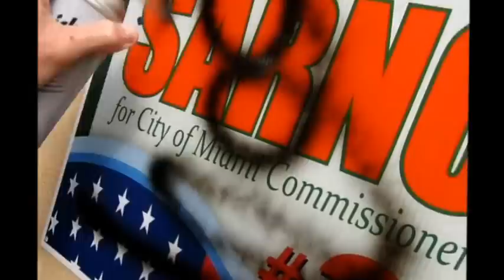Sarnoff post election (why is the sign up again, Marc?)